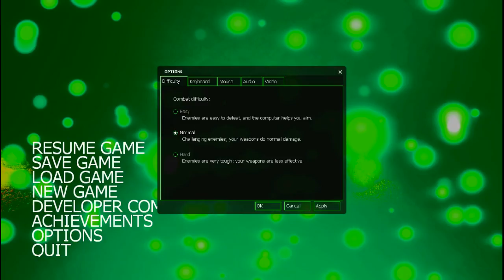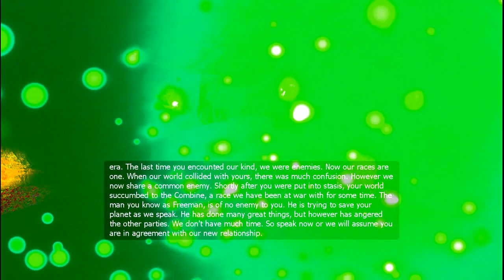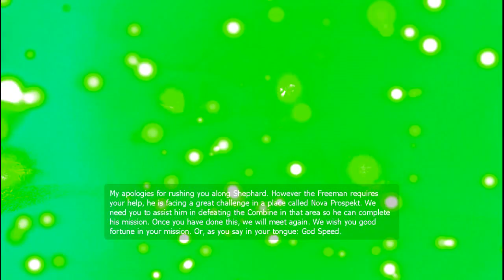Half life: Prospekt - Part 1 Walkthrough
Prospekt begins in the Nova Prospekt prison in the Half-Life universe. Gordon Freeman is slowly being overrun by soldiers in the prison, however unknown to him his Vortigaunt allies manage to find some help from a forgotten hero.